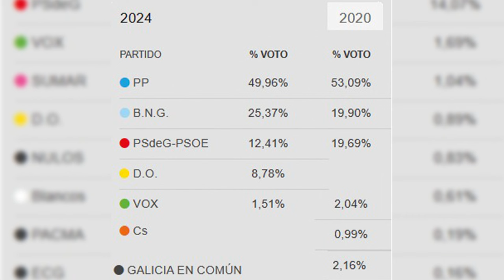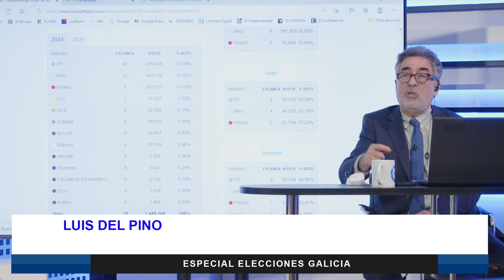🔴LUIS DEL PINO, la caída del PSOE en GALICIA puede ser la GOTA que se HUNDA SÁNCHEZ🔴